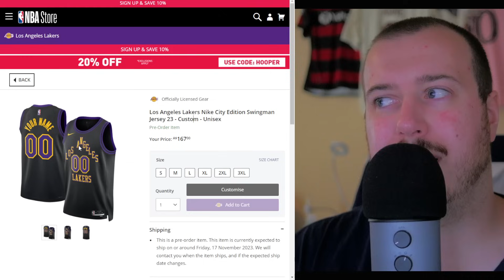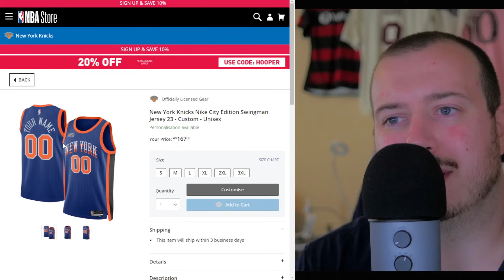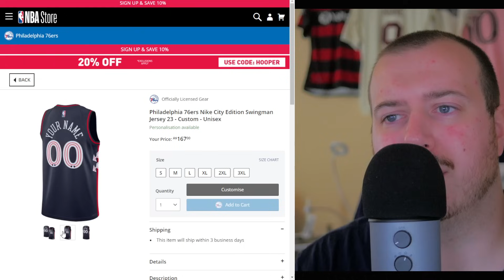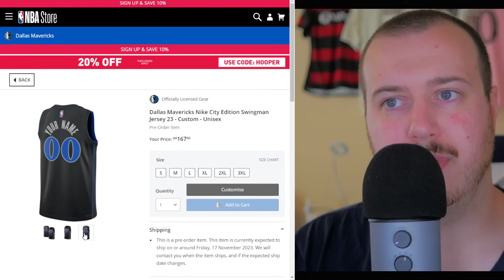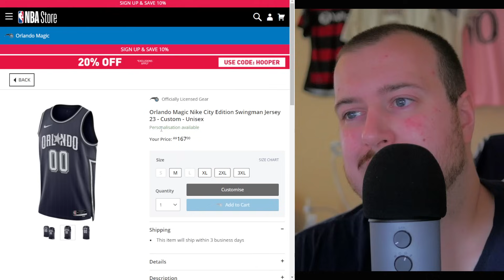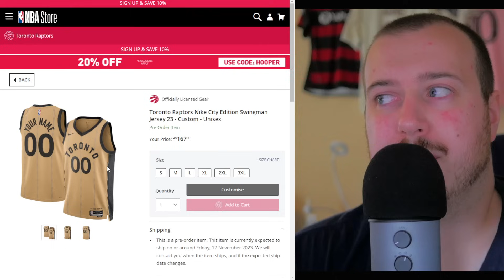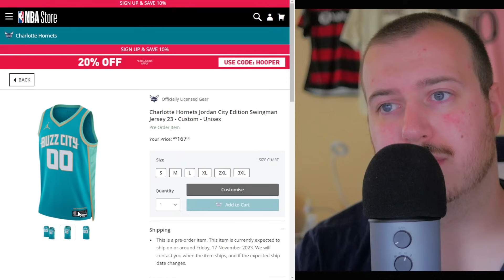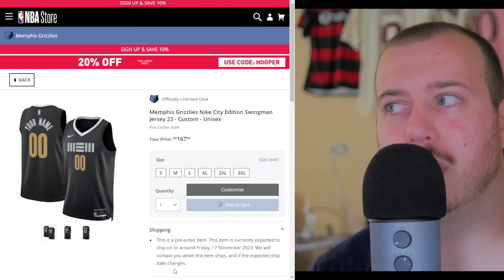Reacting to the NEW NBA City Edition Jerseys ASMR